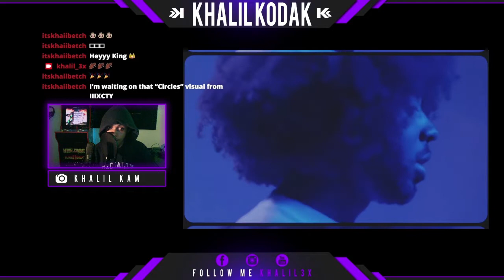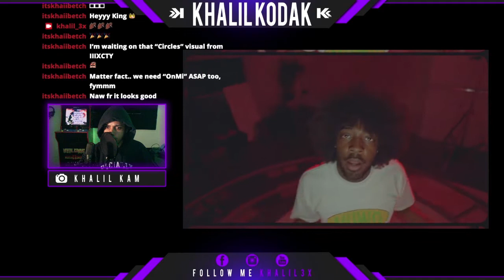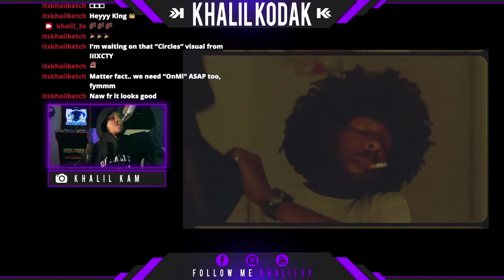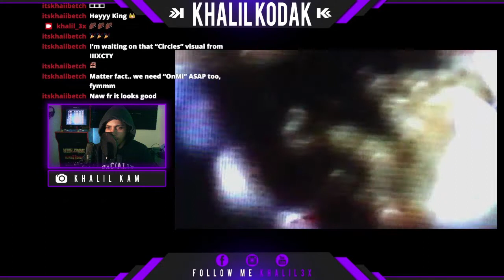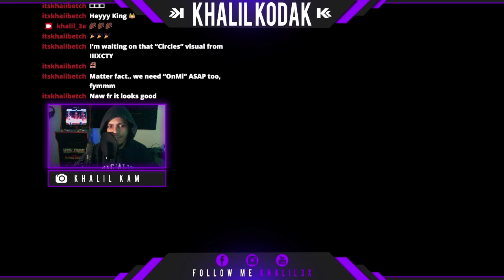BRENT FAIYAZ - CIRCLES FEAT. PURR I REACTION! I TWITCH STREAM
Link To Original:
​​BRENT FAIYAZ - CIRCLES FEAT. PURR